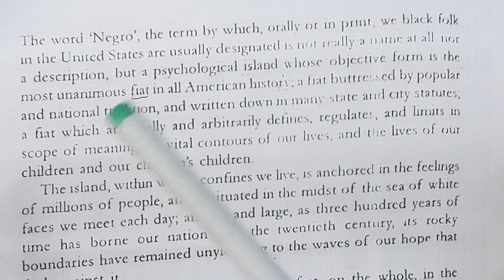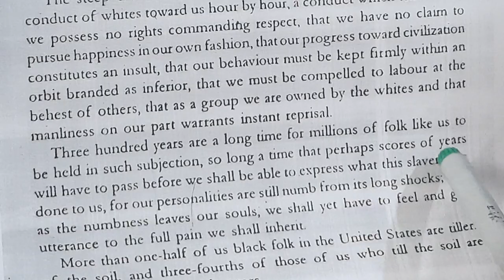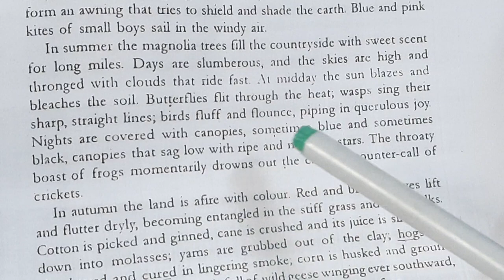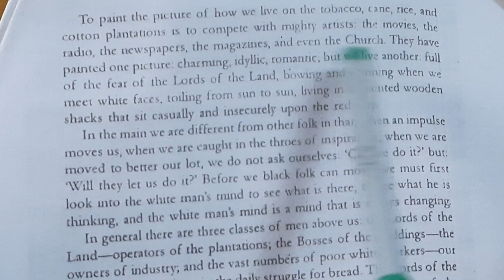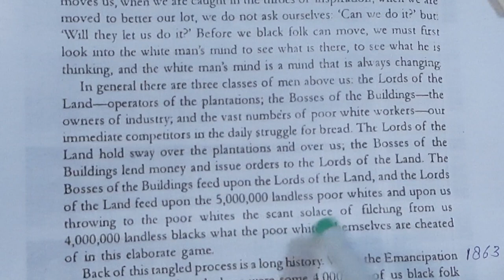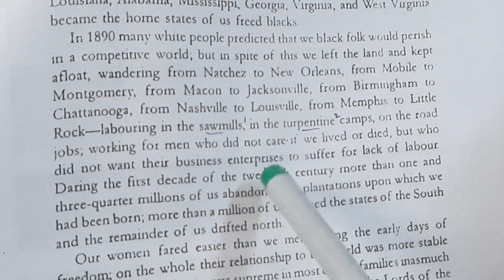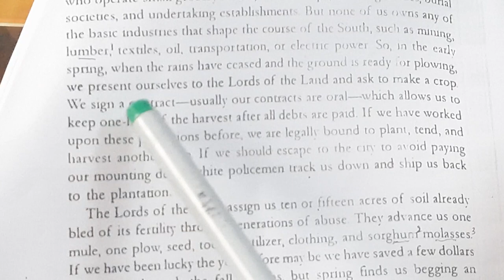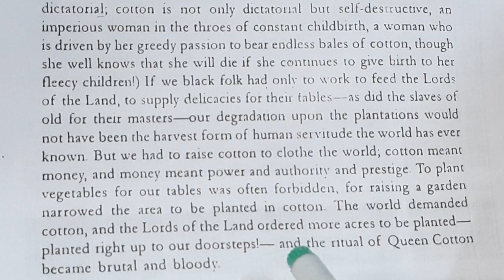'Twelve Million Black Voices' by Richard Wright fully explained in Hindi by Sulekha Jadaun